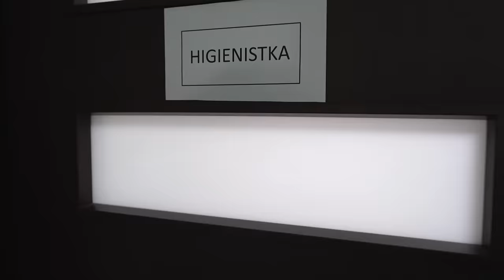TYPY HIGIENISTEK W SZKOLE